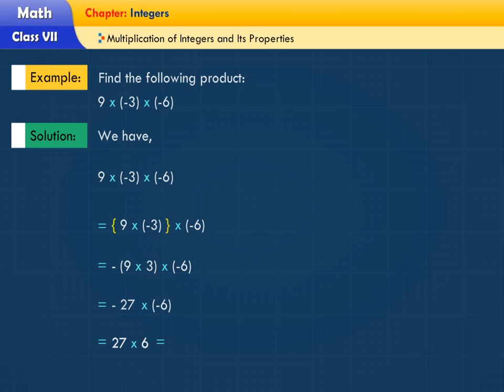Class 7- Integers- Multiplication of integers and its properties- 07